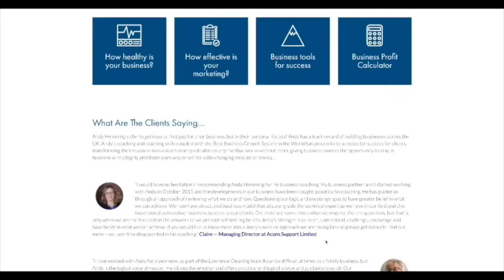Episode 14: Staying On Track with Your Business Goals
In this episode of Mindset Monday, we talk about how as business owners it's easy to get side tracked and lower our business goals. Here we discuss the potential you have a business owner and what's possible when those goals are followed with bullet-proof action.

Presented by Andy Hemming and Lewis Haydon, business coaches in the West Midlands UK.